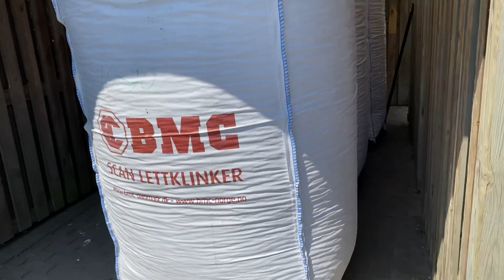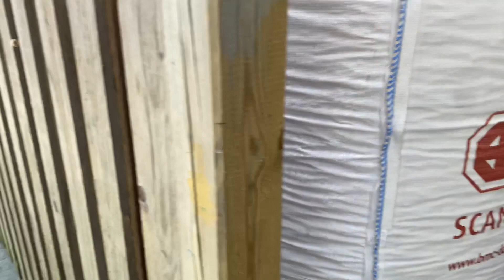Cykkelkurve, vacciner og vandkamp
Vi når det hele og den ene stue er klar til indflytning! Der er helt vildt så god ham Pappi er☺️☺️